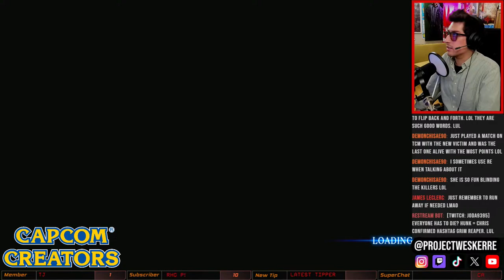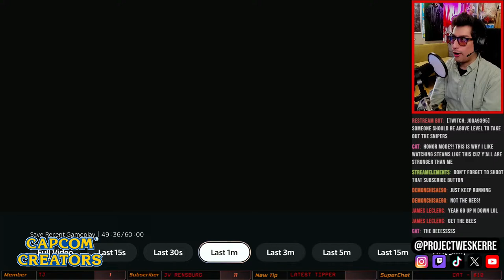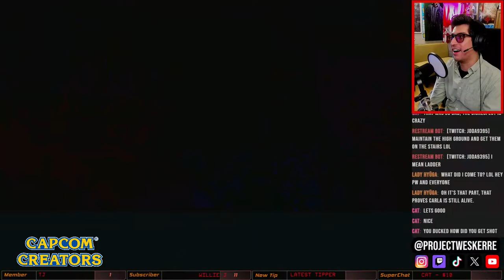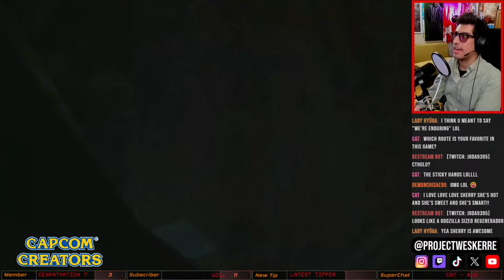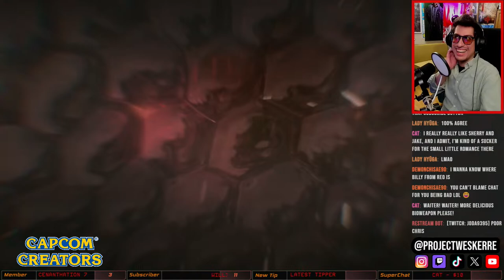🔴See Ya Piers Nivans 💀 || Hardest Difficulty - CO-OP || Resident Evil 6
In this video we'll be playing RESIDENT EVIL 6 on No Hope Difficulty on Chris's Campaign This is chapter 5 (Finale)

🔴STREAM SCHEDULE🔴
Every Saturday at 2:30pm PST \ 5:30 pm EST

About
Hi everyone my name is Eder and welcome to another Project Wesker video. I post Resident Evil Content every single week on Sunday. Also just so you guys know the reason I wear sunglasses in my videos is because I'm extremely light sensitive😎👍.

If you enjoyed the video remember to🔪 Knife that Like Button🔪 and if this is your first time here consider shooting that Subscribe button in the head and remember to 👊 punch that notification bell👊 like Chris does in RE5 so that you never miss a video.

If you decide to buy anything using the verified Amazon links that I have above, Amazon will pay me a small commission for driving sales to its site, which in turn helps out the channel, so if you regularly shop on Amazon, its a win win since you don't need to buy the specific products that I recommend, you can buy any products using the links. Thank you for supporting the channel.